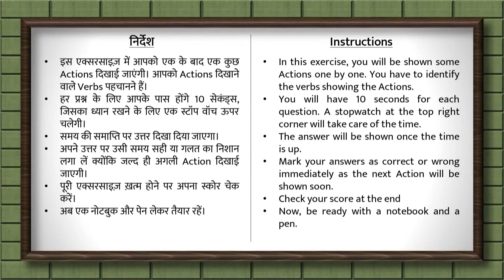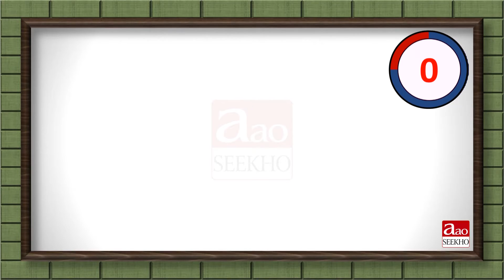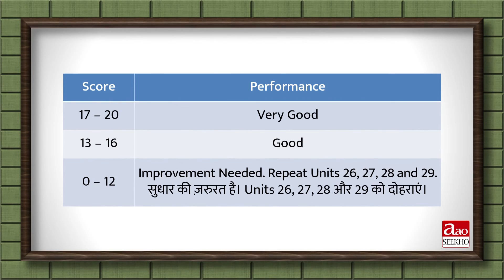Practice Exercise 14 (Timed) - Verbs - Basic English (Units 26, 27, 28 & 29)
यह प्रैक्टिस एक्सरसाइज़ आओ सीखो के बेसिक इंग्लिश कोर्स की यूनिट 26, 27, 28 और 29 पर आधारित है। इसमें कुछ Actions दिखाई जाएंगी। आपको Actions दिखाने वाले Verbs पहचानने हैं। एक के बाद एक आने वाले हर प्रश्न का उत्तर देने के लिए आपके पास होंगे 10 सेकंड्स।

This practice exercise is based on Units 26, 27, 28 & 29 of AaoSeekho Basic English Course. You will be shown some Actions. You have to identify the verbs showing the actions. You will get 10 seconds to answer each question appearing one by one.